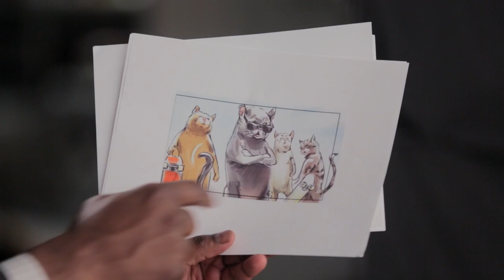Keyshawn Johnson: Behind the Scenes of the Mega Huge Football Ad We Almost Made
If we made a Mega Huge Football Game Ad, it would have gratuitous cameos from people like Keyshawn Johnson. People exactly like Keyshawn Johnson.